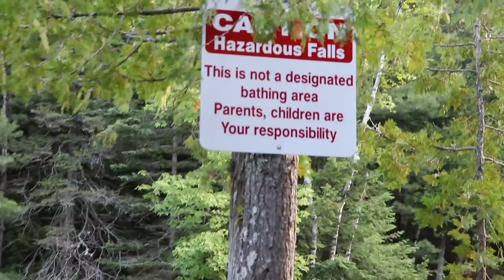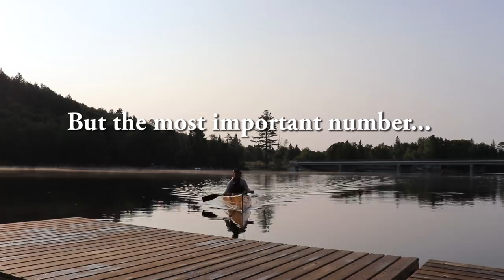Algonquin Park's Meanest Link - PART 4: Southern Stretch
In the final days, Alex and Noah dig deep to complete the link. Along the way they paddle some of Algonquin’s most accessed lakes, visit Camp Pathfinder and wind through the Oxtongue Provincial Park.